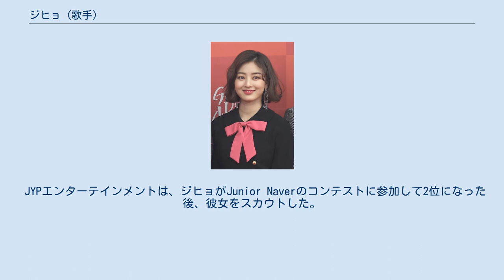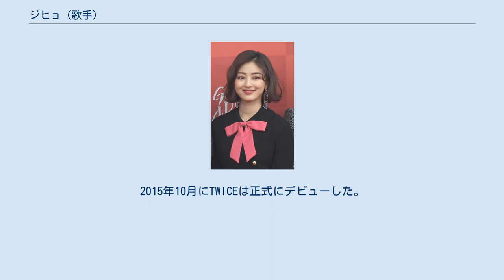ジヒョ (歌手)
パク・ジヒョ（ハングル: 박지효; ハンチャ: 朴志效; 1997年2月1日 -）は、韓国のアイドル。
TWICEのリーダーを務める。
 JYPエンターテインメントは、ジヒョがJunior Naverのコンテストに参加して2位になった後、彼女をスカウトした。
その後、8歳の時にJYPエンターテインメントに練習生として参加し、デビューまで10年間トレーニングを積んだ。
練習生時代には、男子バンドのBOYFRIENDとともにイニスフリーのティーンラインの顔として知られていた。
Wonder Girlsのソンミとヘリムやペ・スジ、Jo Kwon、ニックンなど多くのJYPのアイドルとともに練習を行った。
ナヨン、ジョンヨン、サナとともにガールズグループでデビューすることになっていたが、プロジェクトは中止された。
その代わりに全員がリアリティ番組SIXTEENに参加し、TWICEの最初のメンバーを選出するためのコンテストに参加した。
コンテスト前に名前を法的にジヒョに改名した。
9人の合格者の1人として、新たに結成されるガールズグループTWICEに加わった。
グループの最年長メンバーではないが、後にメンバーによる匿名投票でリーダーに選ばれた。
2015年10月にTWICEは正式にデビューした。
 ウィキメディア・コモンズには、Jihyoに関するカテゴリがあります。